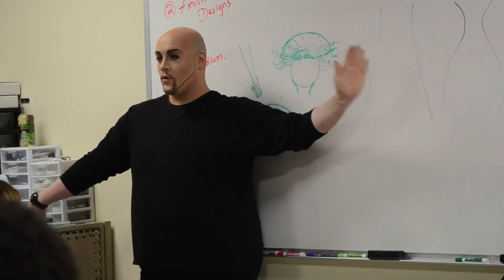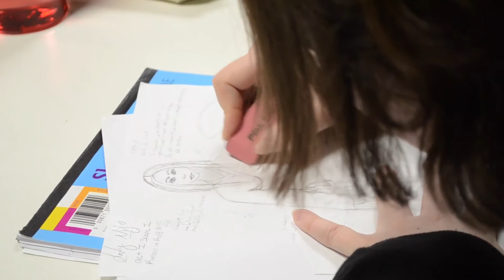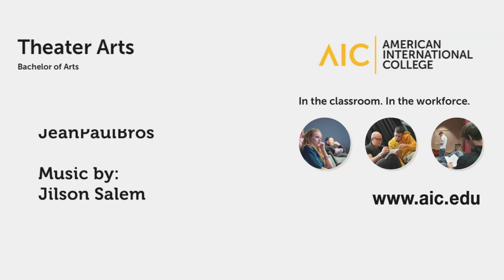AIC Theater Department Video